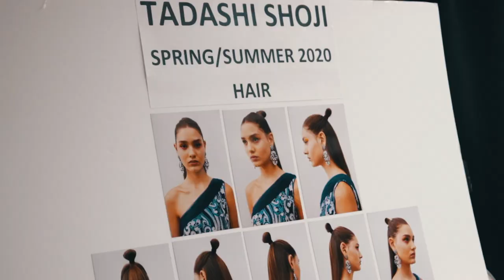Backstage at Tadashi Shoji with Frank Rizzieri and Team | SS20